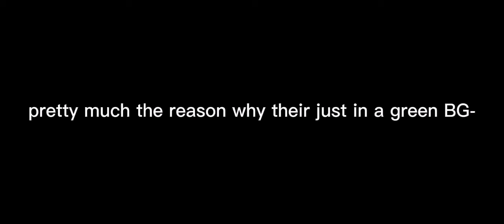Just a skit of mine👍🏻👍🏻